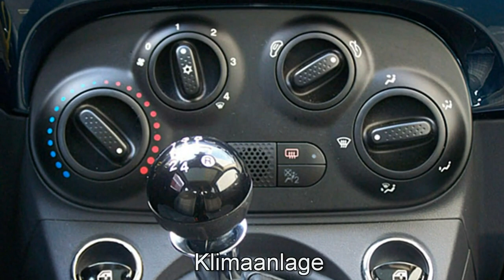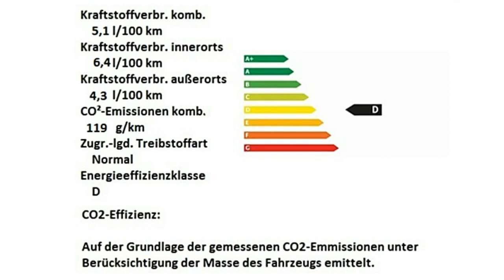Fiat 500 Motor Village Berlin jetzt Stell.